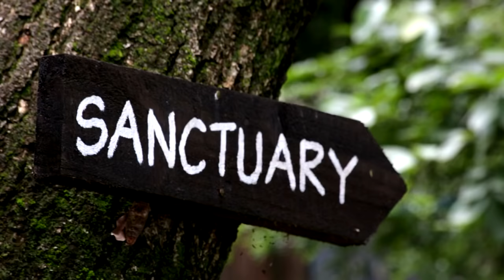Simba and Bella: Together at last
After being relocated from Belgium to Africa, Simba is introduced to resident rescued lioness, Bella. Can the two of them provide each other with companionship that they deserve?

*UPDATE* Simba and Bella were eventually introduced to each other in June 2015 and now these two once-lonely lions have each other for company.  Simba has had a vasectomy and Bella has a contraceptive implant (as we do not want another generation of lions born into captivity).  We also need to keep space in our precious sanctuary so that more big cats are able to be rescued.